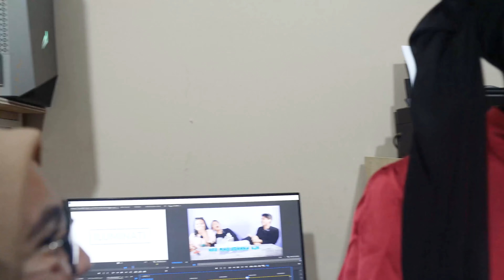[MAKEUP] Battle Makeup with Anin, Siapakah yang akan menang?